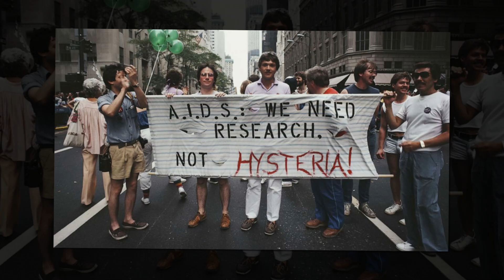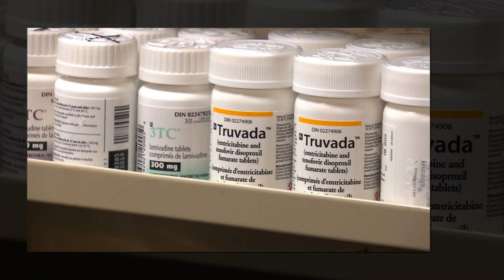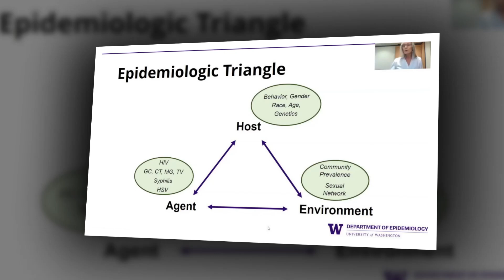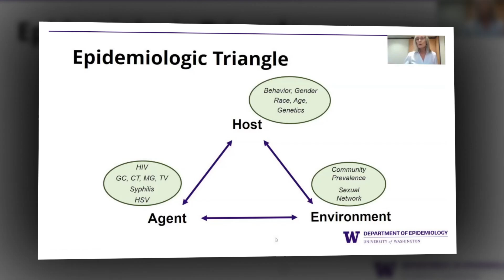Montreal HIV research network to tackle 'explosion' in STIs in new trials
Syphilis cases more than doubled in recent years along with increase in HIV
A Montreal-based HIV/AIDS research network is expanding its scope in response to a dramatic rise in rates of some sexually transmitted infections.
Dr. Marina Klein of the McGill University Health Centre said syphilis rates have increased by more than 100 per cent in recent years across Canada, while HIV diagnoses rose almost 25 per cent between 2021 and 2022. Congenital syphilis — passed down from mother to child during pregnancy — increased 599 per cent between 2018 and 2022, according to the Canadian government.